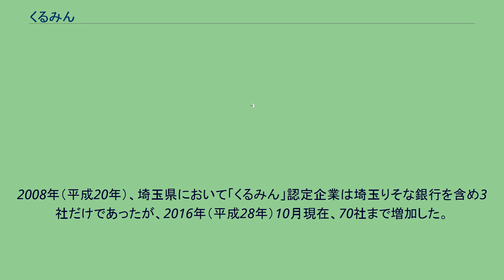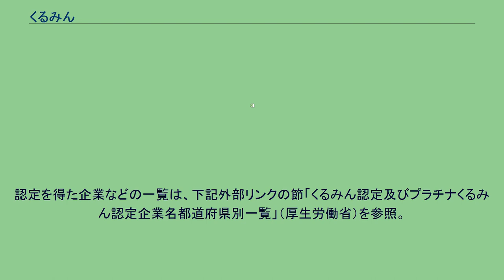くるみん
くるみんとは、「くるみんマーク」、「くるみん認定マーク」、「次世代認定マーク」、｢次世代育成支援認定マーク」などと呼ばれるものの愛称名。
少子化対策を計り子育て支援など一定の基準を満たした企業や法人などが厚生労働省によって認定され、そのマークを広告や商品（役務も含む）などに付け加えることができるもの。
2003年（平成15年）7月に成立、公布された「次世代育成支援対策推進法」により、301人以上の労働者を雇用する企業や法人などの雇用主は日本の社会や経済に深刻な問題である少子化に対処する「一般事業主行動計画」を策定し届け出をしなければならない。
また雇用者が300人以下の企業などは努力義務とされる。
その計画は2004年（平成16年）度末までに策定し、2005年（平成17年）度以降、速やかに届け出なければならない。
届け出し、申請して認定されるには男性の育児休業等取得者が過去三年間で最低一人いること、しかも女性の育児休業等取得率が70%以上などの厚生労働省令で定める基準に適合しなければならない。
2015年（平成27年）4月1日、くるみん認定を既に受けた企業に対し、継続的な取組を促進するため、新たにプラチナくるみん認定がはじまった。
次世代育成支援対策推進法の施行規則の改正に伴い認定基準の改正があり、新基準の適用日である2017年（平成29年）4月1日には、「くるみんマーク」の見直しも行った。
最新の認定取得年を記載し、これまで認定を受けた回数の星印（☆）が記載されることになった。
少子化対策として子育て支援に積極的に取り組む企業などへの認定マークを決め、そのマークの愛称を「くるみん」と呼んでいる。
認定を受けた企業が広告等で用い、子育て支援等の取り組みを行っていることをアピールできるマーク。
厚労省は、学生や求職者に対し、企業研究の指標の一つとして活用を促している。
「くるみん」は包む（くるむ）を表し、赤ちゃんを優しく、暖かく「おくるみ」で包むことを表したもので一般公募から新潟県と神奈川県の二名の者が名付けて選ばれた愛称である。
マークは赤ちゃんが優しく包まれる事を表すとともに企業とその職場ぐるみの少子化問題や子育てに取り組む事も表している。
このマークを使用している企業は子育てに十分な対応策を採っているもので、確かな家族計画を持つ家庭や子育てに悩む家族などからその企業に勤務をしたいと望む人が増えると考えられ、企業側と子育てを含む消費者側の双方にとって利点とされる。
また環境問題とともに日本の深刻な少子化問題に積極的に取り組む企業であることも表している。
2008年（平成20年）、埼玉県において「くるみん」認定企業は埼玉りそな銀行を含め3社だけであったが、2016年（平成28年）10月現在、70社まで増加した。
くるみん認定、プラチナくるみん認定を受けた場合に、その資産について、割増償却ができることとするもの。
2018年3月31日までの制度で、認定を受けた事業年度から起算して、くるみんは1年間、プラチナくるみんは3年間、対象資産の割増償却が可能となった。
公共調達において、ワーク・ライフ・バランス等を推進する企業を積極的に評価し、これらの企業の受注機会の増大を図る観点から、総合評価落札方式または企画競争による調達を行うときに加点される。
配点基準は省庁により異なり、2016（平成28）年度より開始された。
認定を得た企業などの一覧は、下記外部リンクの節「くるみん認定及びプラチナくるみん認定企業名都道府県別一覧」（厚生労働省）を参照。